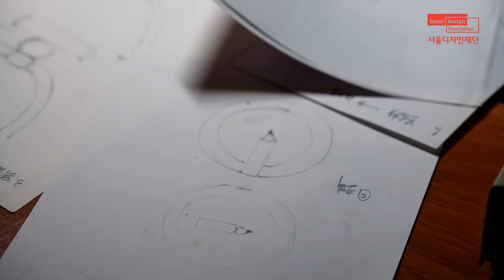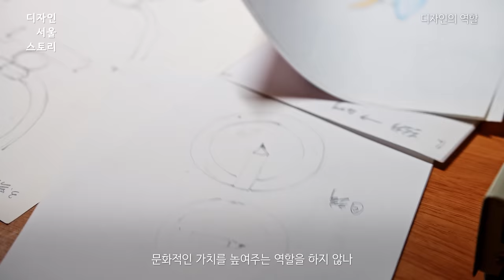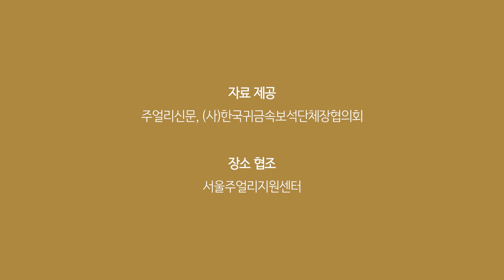서애란 SEO Airan | 버려진 것을 빛나는 것으로 승화시키는 주얼리 디자이너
‘RE-’ 버려지는 것들의 화려한 재탄생
종로구 귀금속 거리 상징탑
2022 K-주얼리 종로 페스티벌

4차 산업혁명이라는 구조적 변화 속에서 우리 주얼리 업계에서도 새로운 환경에 부흥하고 변화의 물결 속에서 실무적인 방향을 정립하고 급변하는 시대에 대응하여 현재의 변화를 인지하고 앞으로 지속해 나갈 수 있는 방법을 늘 모색해야 한다고 생각했습니다.